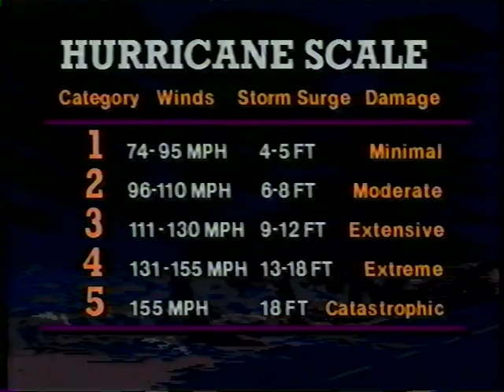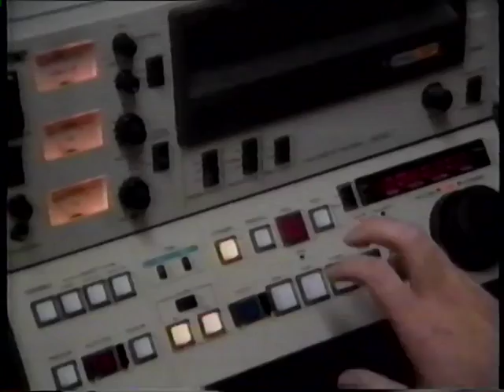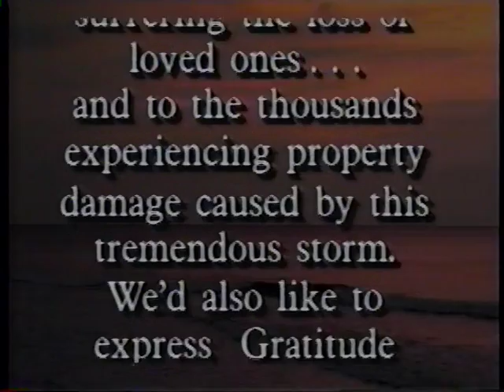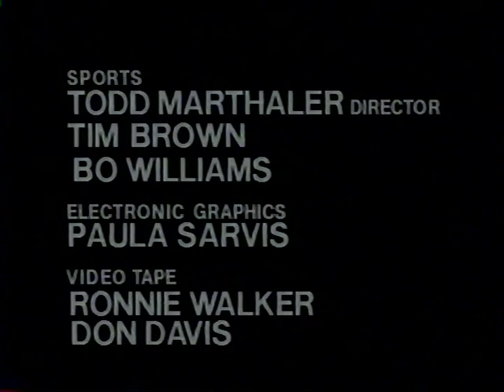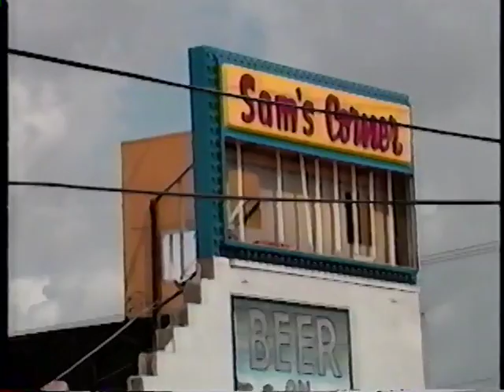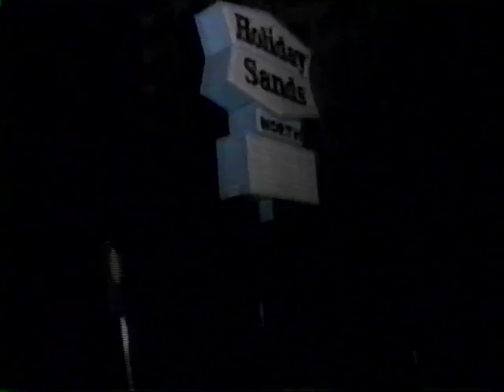A Hugo History - 1989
WPDE-TN 15 Presents: A Hugo History – 1989

An Action News Special Presentation

A collection of pictures, words, music and news stories that follow Hurricane Hugo from Beginning to End. Narrated by (former) Chief Meteorologist Tom Sorrells.

2016 was the 27th Anniversary of Hurrican Hugo.